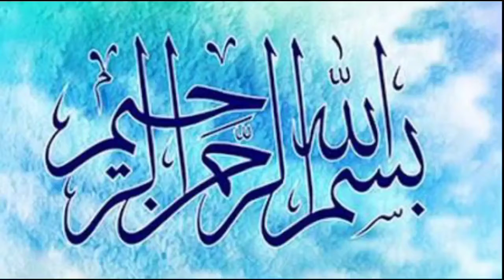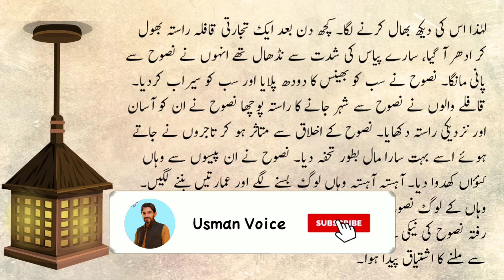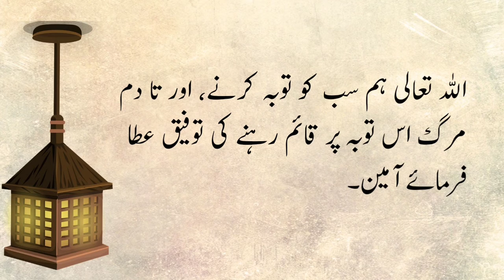Nasooh Kon Tha. Nasooh Ki Toba Ka Qisa. Nasooh Ki Toba Ka Waqia.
aik aisa mard jo orton ko nehlaya krta tha.
aik din aisa kia hwa k us ny suchy dil sy toba krli. or us ki toba ki waja sy Allah ny usy badshah bna dya. nasooh ki toba ka qissa